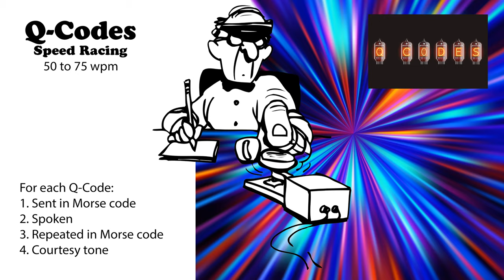Q-Codes Speed-Racing - 50wpm